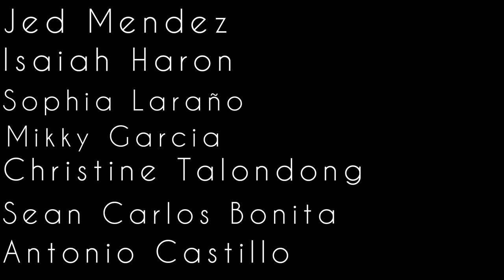EL FILIBUSTERISMO MOVIE TRAILER 2023 || Maria Cristina National High School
el filibusterismo in Maria Cristina national high school